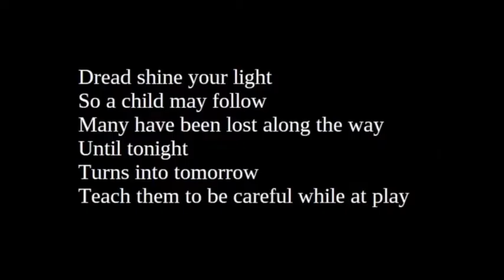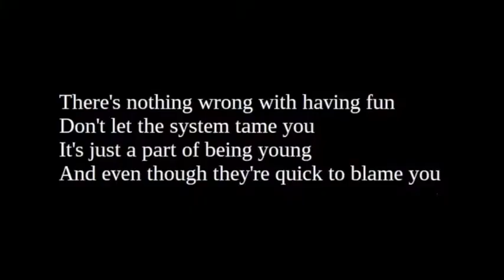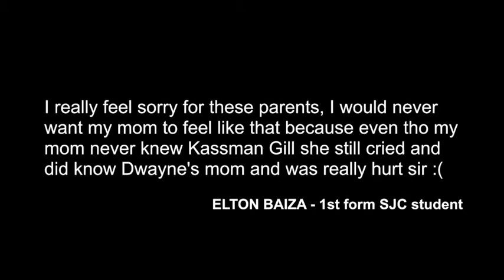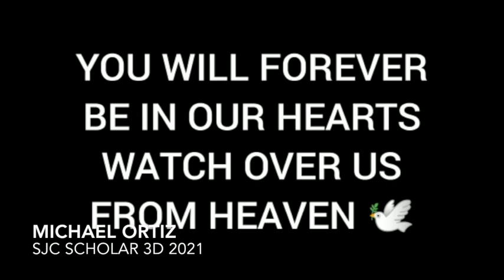SJC Tribute to Kassman Gill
SJC Tribute to Kassman Gill October 2021